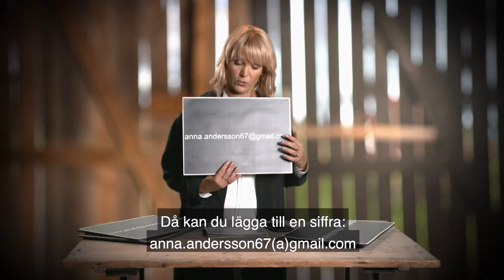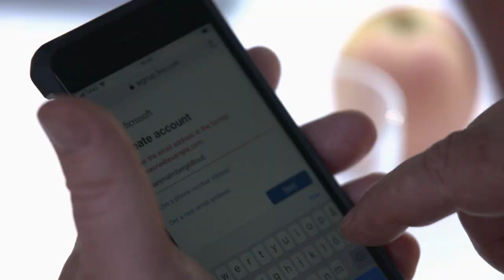Skaffa e-post | Seniorsurfarskolan | Internetkunskap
Kattis Ahlström berättar om hur du skaffar en e-postadress och tipsar om vad du ska tänka på när du skall välja en unik adress och ett bra lösenord.

I Seniorsurfarskolan från UR går Kattis Ahlström, tillsammans med Claes Malmberg, Marianne Mörck, Björn Hellberg och Ewa Fröling, igenom olika tjänster och tipsar om vad du ska tänka på.

⭐️️ LÄR DIG ÄNNU MER  PÅ INTERNETKUNSKAP
På Internetkunskap hittar du filmer och artiklar där du kan fördjupa dig i ämnen som epost, säker surfning och mobiltelefoner.

Det är bra med e-post, men se upp för bluffmakare som försöker luras. Läs mer här:

Tänk på att använda ett bra och säkert lösenord till din e-post. Läs mer om det här:

E-post och mejl kan ofta ganska enkelt läsas av utomstående – tänk på det när du skriver: